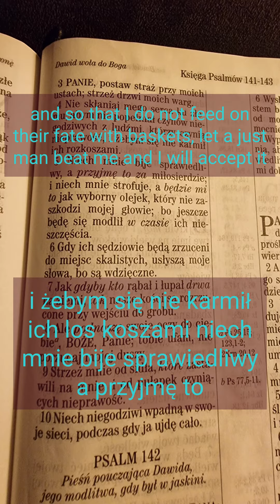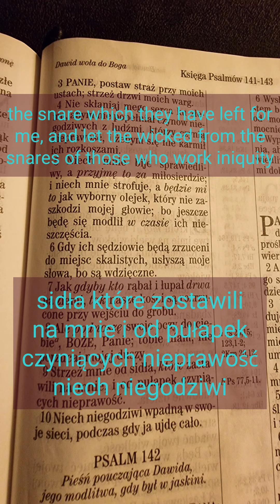Psalm 141 - Szabat Szalom